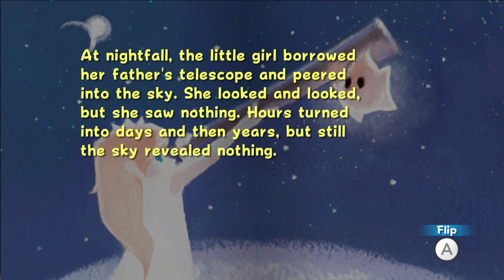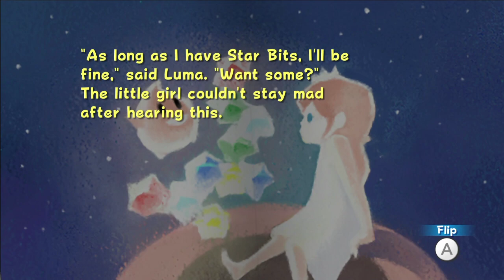Druga planeta - Zagrajmy w Super Mario Galaxy #2